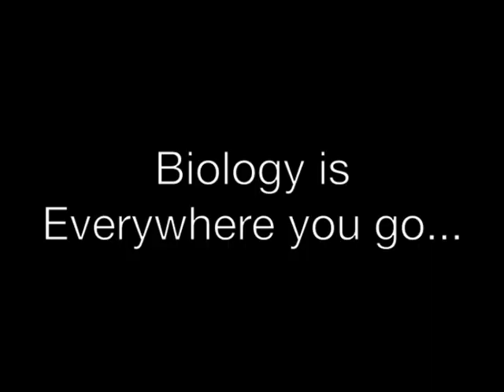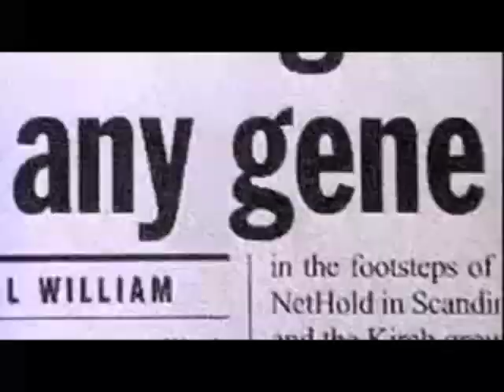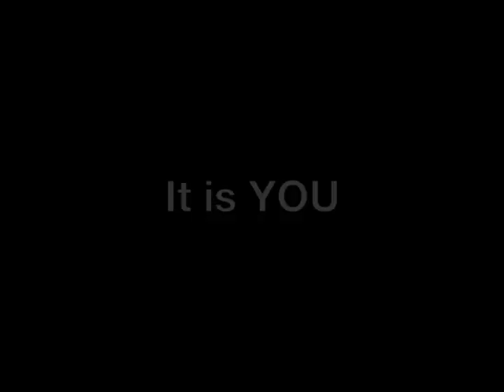Welcome to Biology!